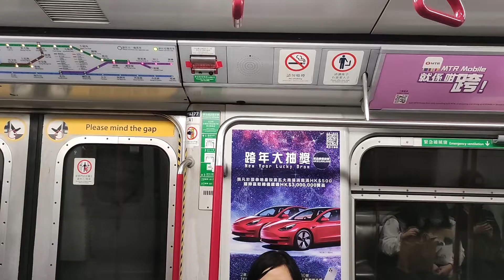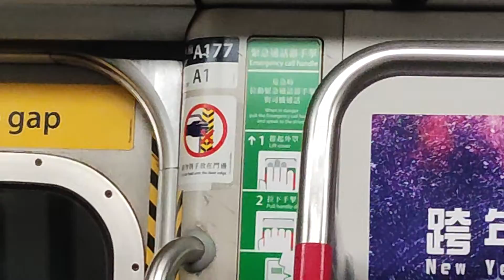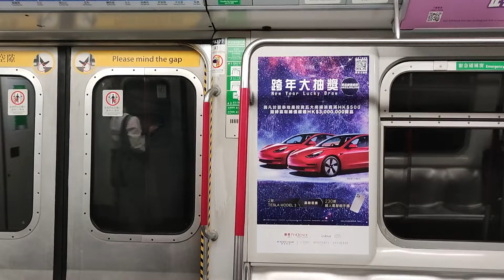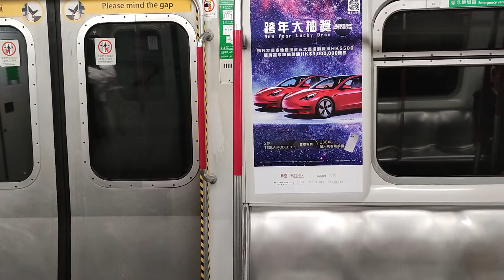Merry Christmas 🌲☃️聖誕快樂,港鐵M-Train A177 2A代 TKL 北角至將軍澳